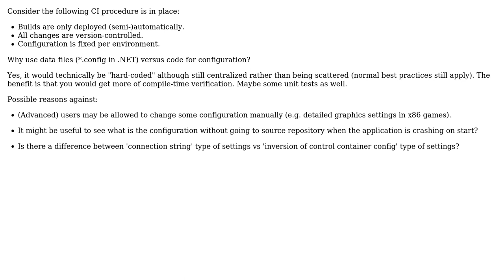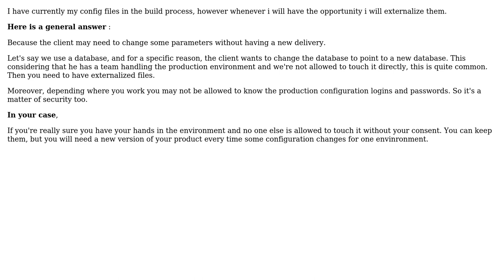Why store app configuration in a data file instead of code esp. when using Continuous Integration?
Software Engineering: Why store app configuration in a data file instead of code esp. when using Continuous Integration?

With thanks & praise to God, and with thanks to the many people who have made this project possible! You are responsible for your own actions.